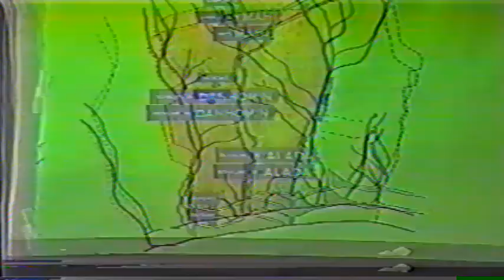Souvenance Danhomin - Documentaire Sou Vodou